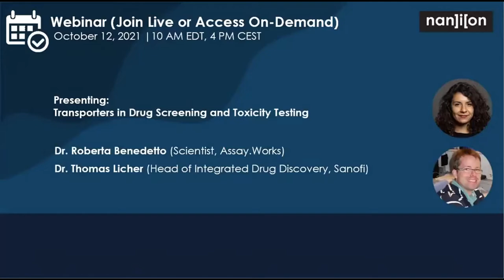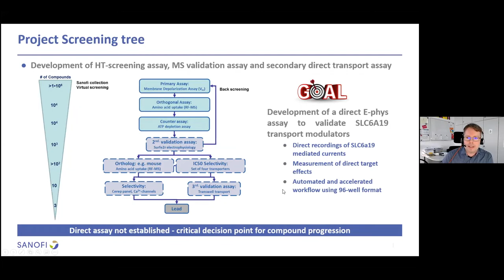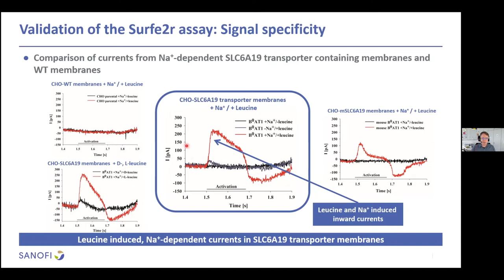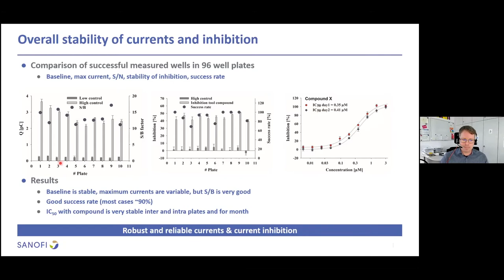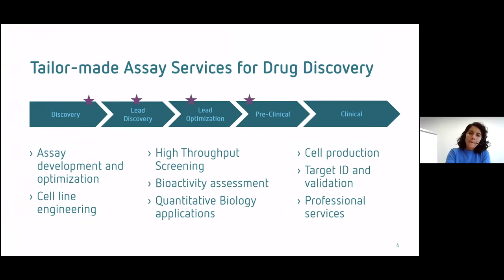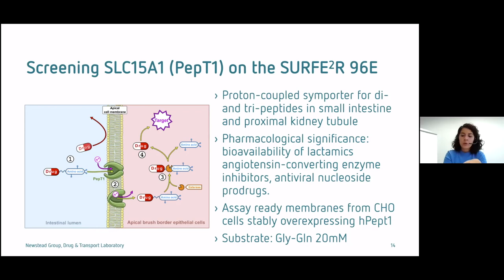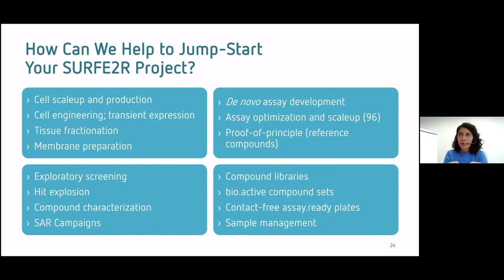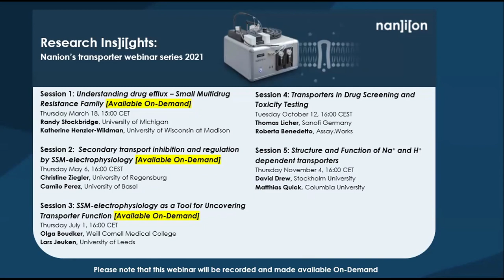12.10.2021 - Transporters in Drug Screening and Toxicity Testing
0:00 - Introduction / Session Abstract:

Transport proteins and pumps are getting more established as drug targets. However, the set of available technologies for screening and hit validation is lean. In session four of the Transporter Webinar Series we hear from experts in the pharma field how SSM-based electrophysiology can support transporter drug screening as a potent tool.

Speakers:

Title: SSM-Based Technology for Screening of Transporter Modulating Compounds – a Case Study

4:42 - Thomas Licher, Head of Integrated Drug Discovery
(Frankfurt-Sanofi)

Abstract:

The solid supported membrane (SSM)-based electrophysiology is a sensitive, membrane-based method for transporter analysis, and current technical developments target the demand for automated, accelerated, and sensitive assays for transporter-directed compound screening.

In this webinar we want to show the development of a specific SSM-based assay for the electrogenic amino acid transporter B0AT1 (SLC6A19) and in addition the suitability of this technique for pharmacological compound identification and optimization. B0AT1-dependent currents were successfully inhibited using an established in-house tool compound. Evaluation of current stability and data reproducibility verified the robustness and reliability of the applied assay. Active compounds from primary screens of large compound libraries were validated, and false-positive hits were identified. These results clearly demonstrate the suitability of the SSM-based technique as a direct electrophysiological method for rapid and automated identification of small molecules that can inhibit B0AT1 activity.

This technology is also heavily used in the Resolute transporter consortium and a summary of this efforts will conclude the webinar.

Title: SURFE2R-Based Assays for Mitochondrial Toxicity Screening and Intestinal Transporter-Mediated Drug Delivery

31:59 - Roberta Benedetto, Scientist
(Assay.Works)

Abstract:

Transport proteins are important targets but also anti-targets in Drug Discovery. Electrogenic transport can be directly monitored using SSM electrophysiology. With the decent throughput of the SURFE2R™ platform, this assay technology supports screening applications for lead assessment and optimization. Here, we show two examples:

1) Compound toxicity through interference with the mitochondrial respiratory chain and
2) Transport of pro-drugs/peptidomimetic compounds through the epithelium via PepT1.

To be conclusive, such applications typically require compound titrations. SSM chips only support a limited number of measurements or can fail completely. Hence, data quality may be insufficient if titrations are performed in a single well. On the other hand, the cost of cross-well titrations may be prohibitive. Assay.Works developed a hybrid titration scheme ("IXwell concentration-response") combining an economic number of wells per compound with robustness against chip failure.

50:58 - Q&A